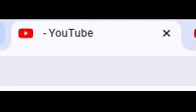What The Tab Of A Title-less YouTube Video Looks Like